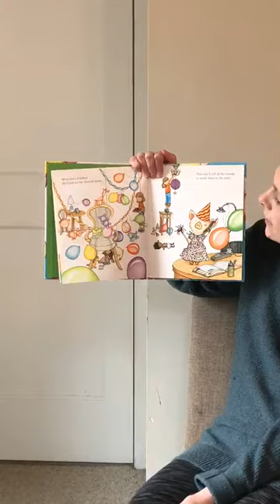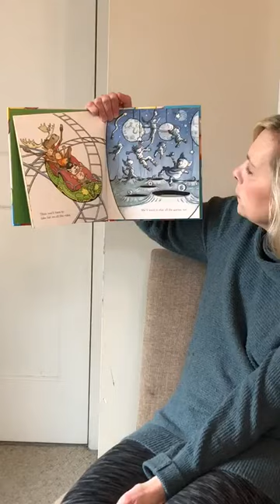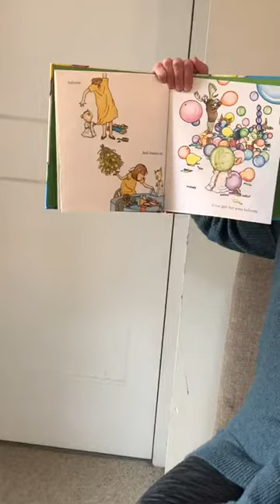4/2- If you Give a Pig a Party- Creators